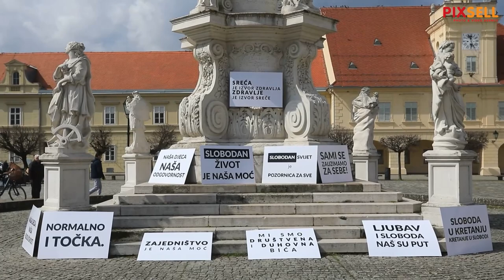Osijek: Svjetska povorka za slobodu, mir i demokraciju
Usječani su podržali Svjetsku povorka slobode, mira i demokracije. U više od 40 zemalja i 100 gradova širom svijeta održava se Svjetska povorka slobode, mira i demokracije kojom se istiće neotuđivost temeljnih ljudskih prava i ukazuje na neopravdano nametanje restriktivnih mjera u sprječavanju širenja koronavirusa.

VIDEO: Davor JavorovićPIXSELL
Photo gallery: